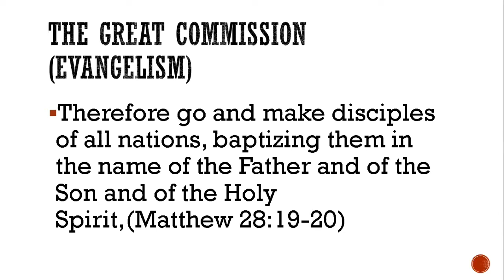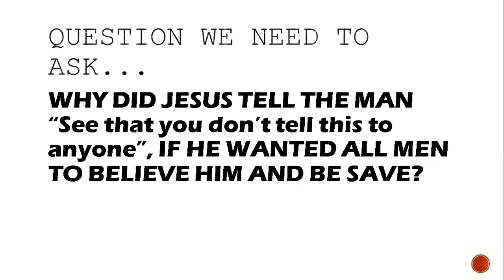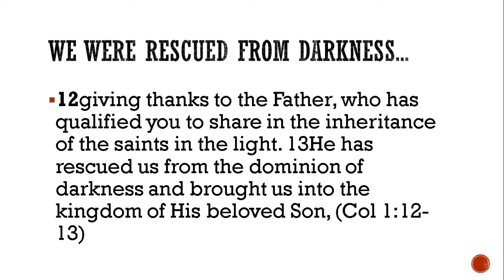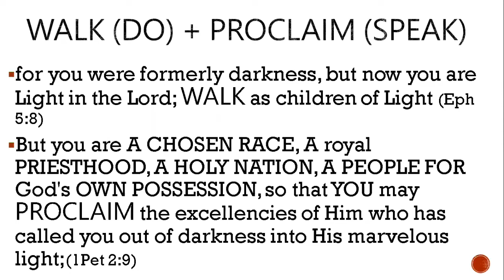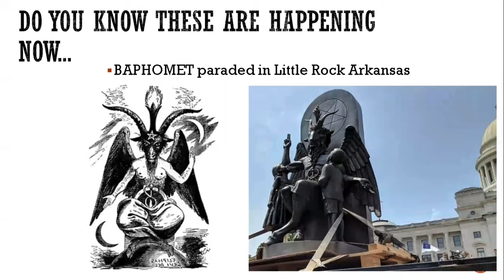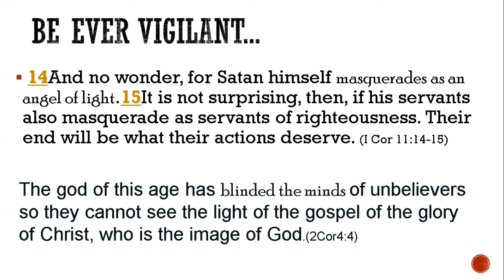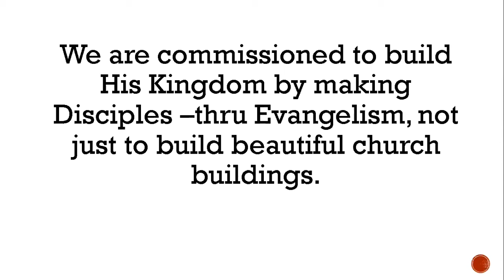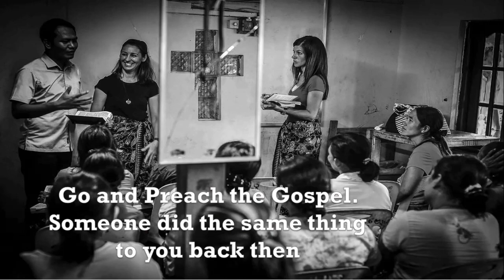December 13, 2020 - Mike Alop - Let Your Light Shine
Message by Mike Alop titled “Let Your Light Shine”